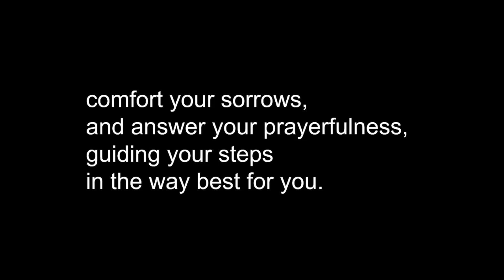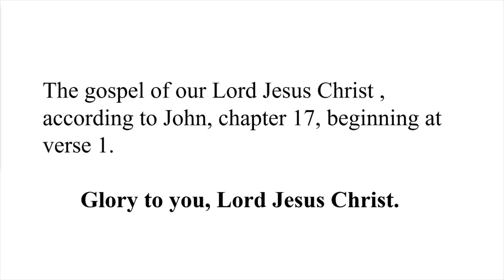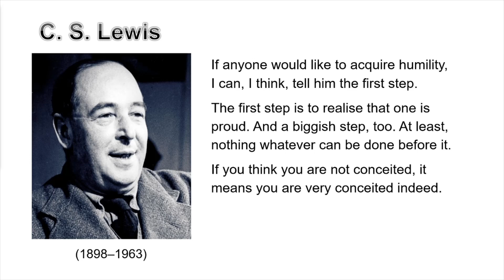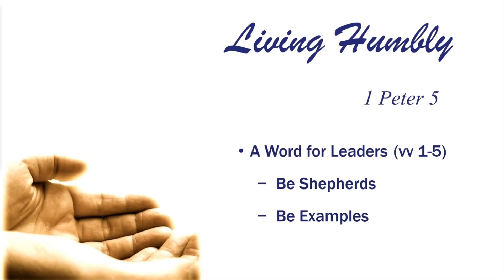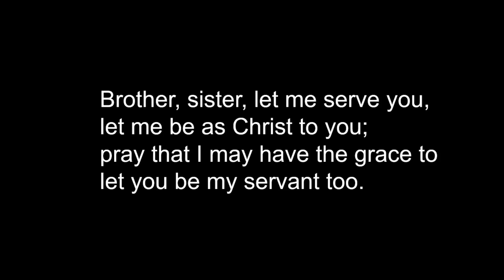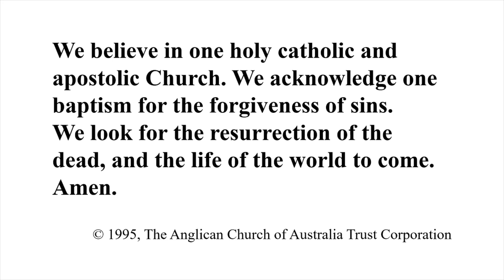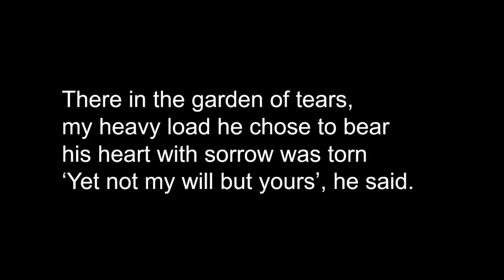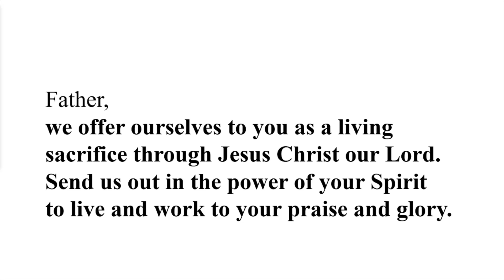St Thomas' Moonee Ponds, Sunday May 24th 2020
Theme Living Humbly